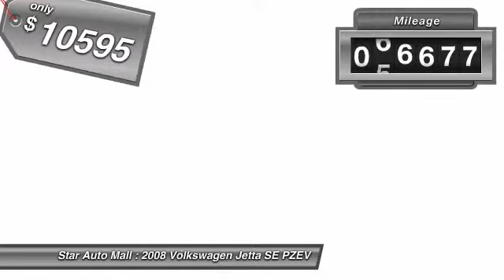2008 Volkswagen Jetta SE PZEV Bethlehem PA 18020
2008 Volkswagen Jetta SE PZEV